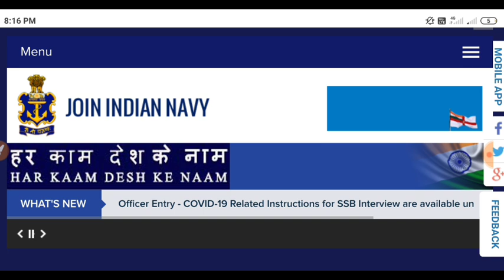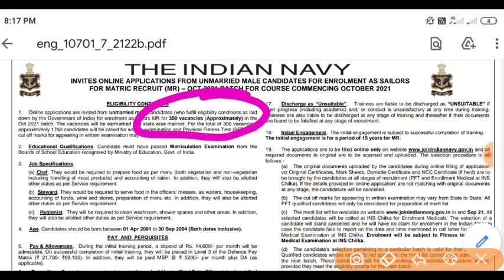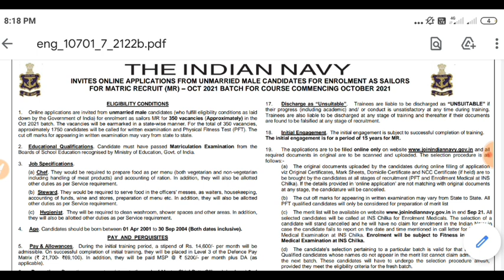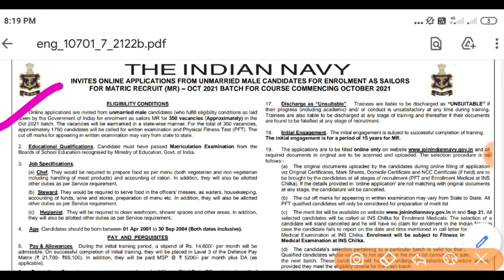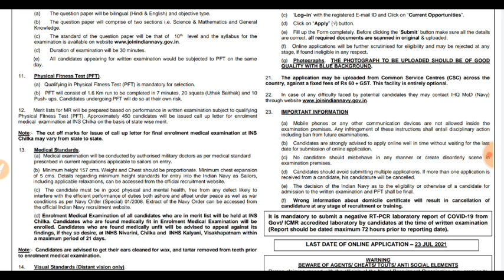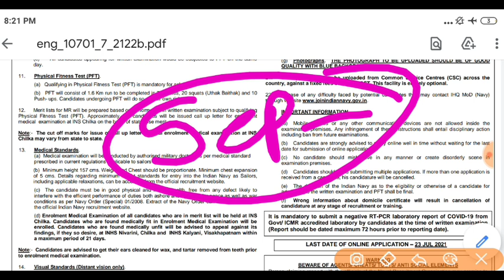Navy MR 2021 State Wise Cutoff Percentage For Admit Card || Navy MR Cutoff Marks Full Information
Indian Navy MR 2021 Batch Notification Indian Navy MR Vacancy 2020-21
 indian navy mr 2021, Navy Mr vacancy 2021 Navy Mr Bharti 2021
 Navy MR SSR AA next Vacancy
Navy age relaxation confirm